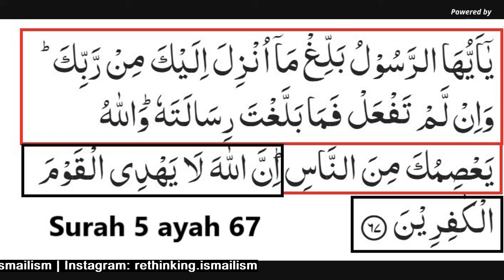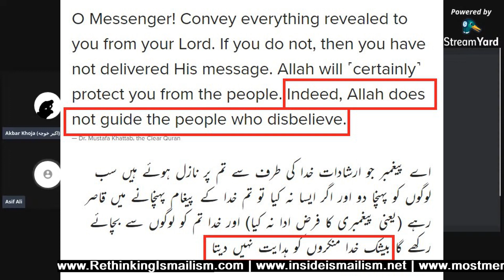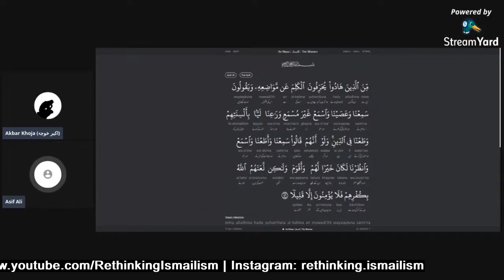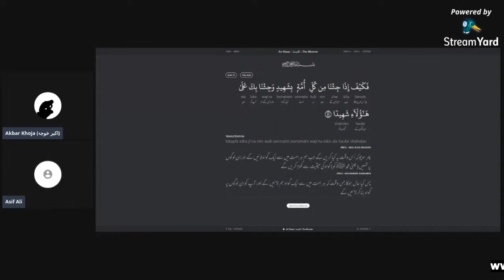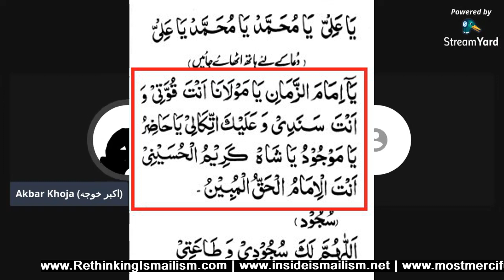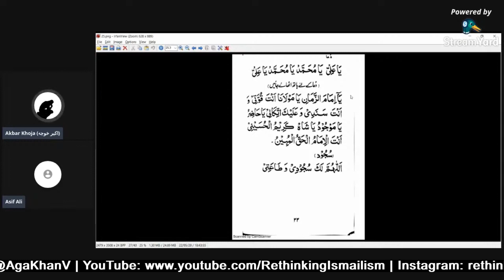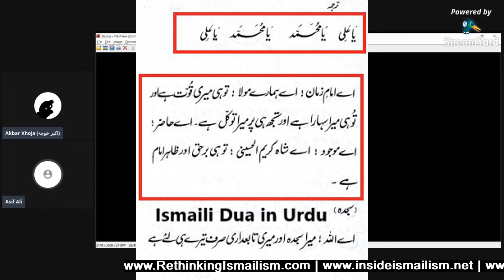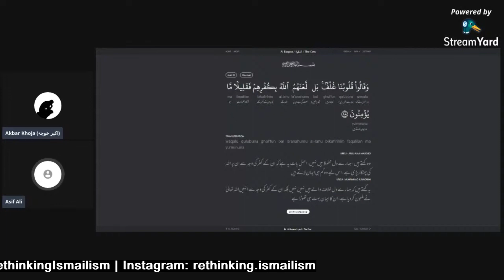Ismaili Dua me Adhi adhuri Qurani Ayaat se Dhoka?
3. youtube.com - Rethinking Ismailism Short Clips